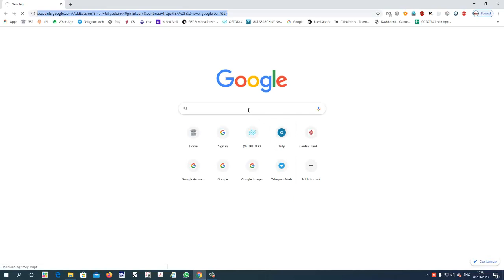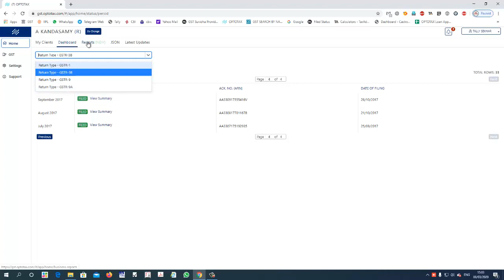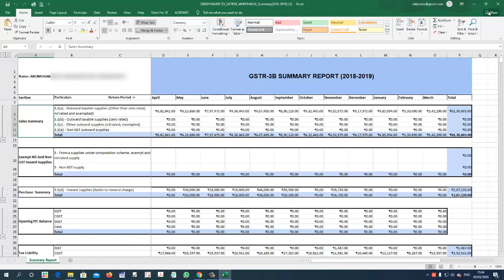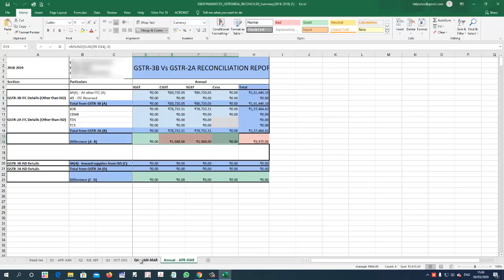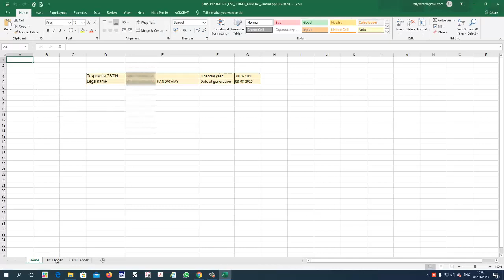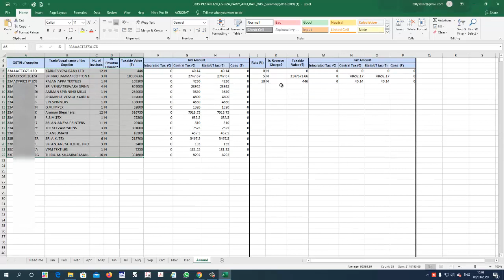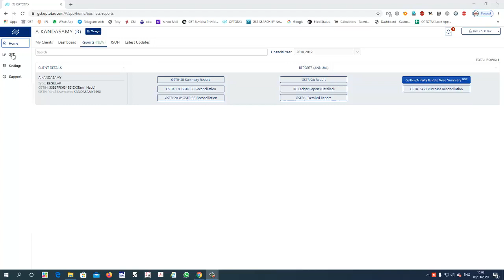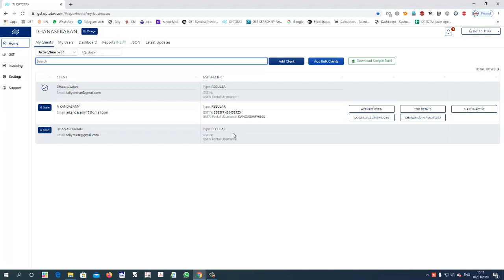FREE RECONCILIATION WITH TALLY BOOKS & GST PORTAL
Free Tools (OPTOTAX)
1. Filing of Monthly GST1, GSTR 3B, GSTR9,
2. Reconcile with GSTR3B Vs R1
3. Reconcile with GSTR3B Vs 2A
4.Download  1 year GSTR1 in single excel.
5.Download  1 year GSTR2A in single excel.
6. Download One year GSTR2A json in single click.